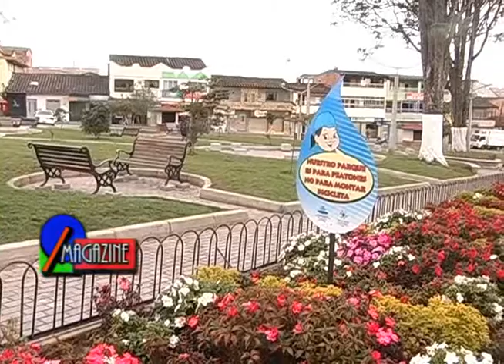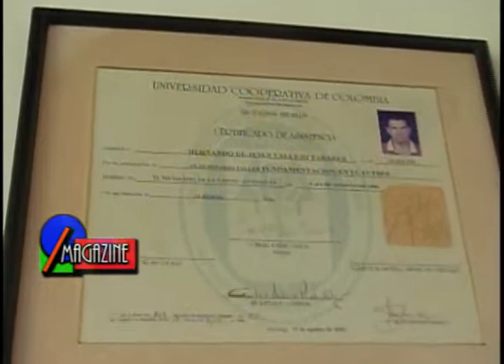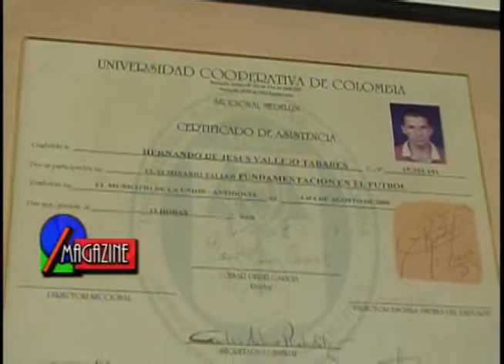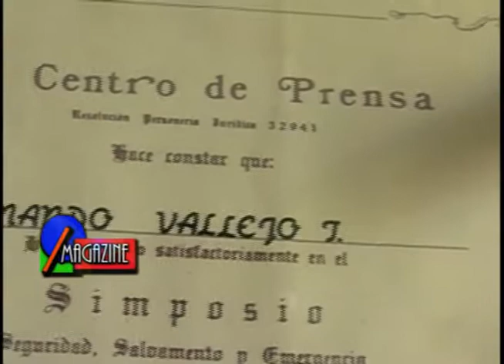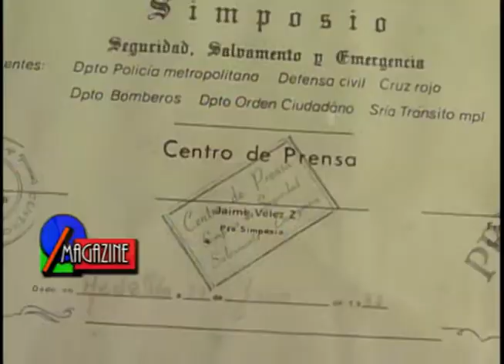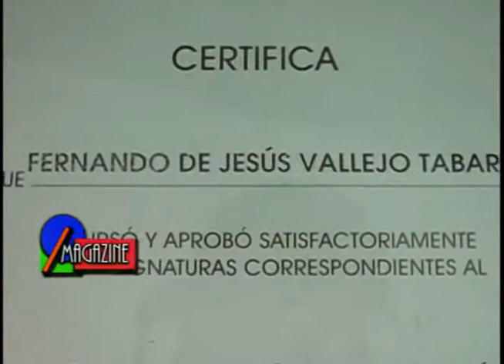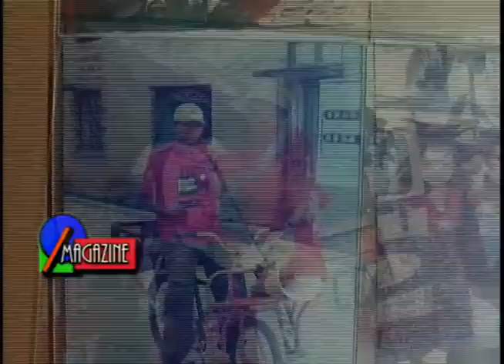MAGAZINE UNITENSE HERNANDO VALLEJO HABITANTE DE LA UNIÓN ANTIOQUIA